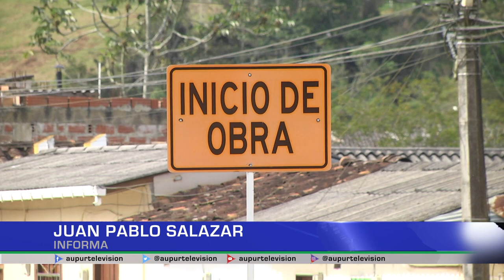Movilidad, comercio y viviendas en caos por retraso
Retrasos de la pavimentación de la Avenida Capitán Franco generan caos en la movilidad y grandes afectaciones para comerciantes y habitantes de la zona.  Indagamos sobre las causas que llevaron a que se parara la obra y cuáles son las problemáticas que deben enfrentar los ciudadanos.